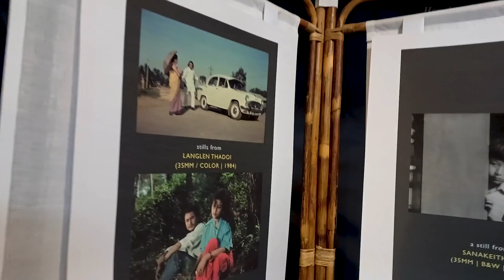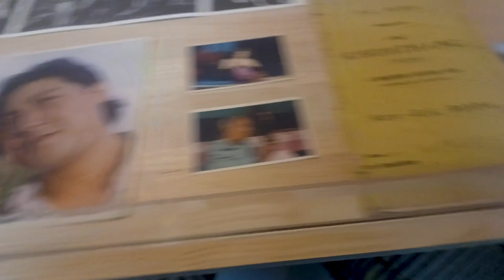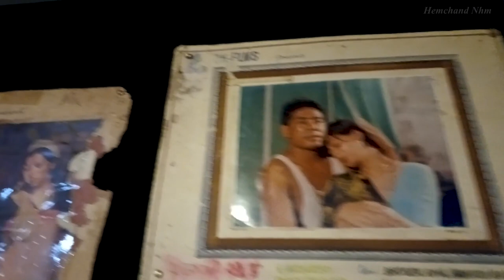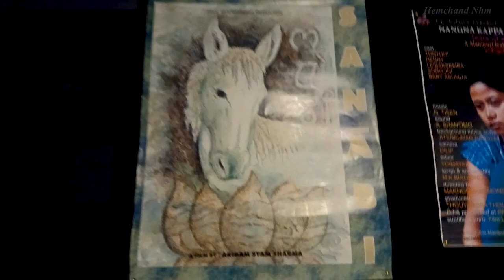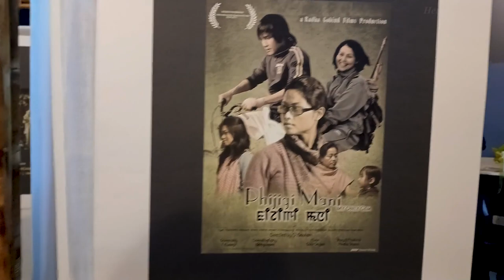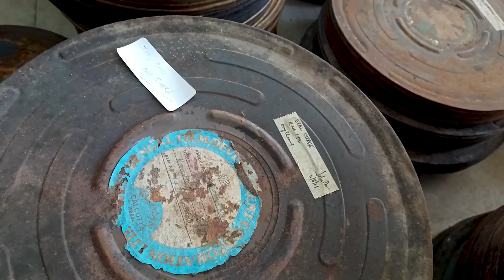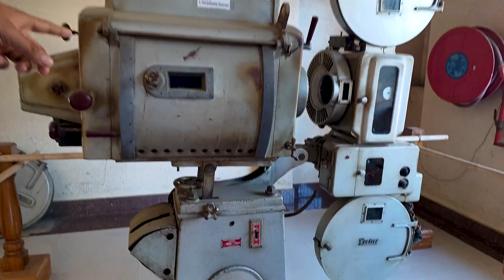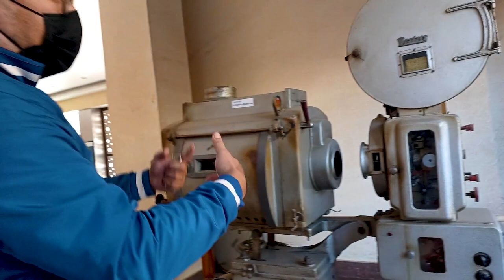S.N CHAND CINE ARCHIVES & MUSEUM MANIPUR || MANIPURI FILM MUSEUM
Visit the one & only Manipuri film Musium of Manipur Oja S.N CHAND CINE ARCHIVES & MUSEUM MANIPUR.

Guide:- Sir Johnson Rajkumar

Special Thanks to MSFDS

📌Re Upload of this video on youtube is prohibited.